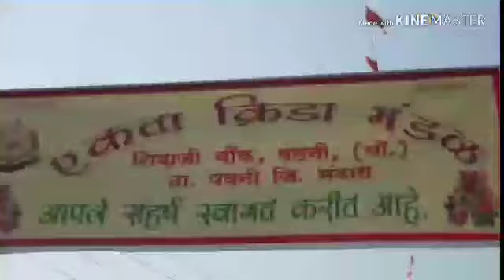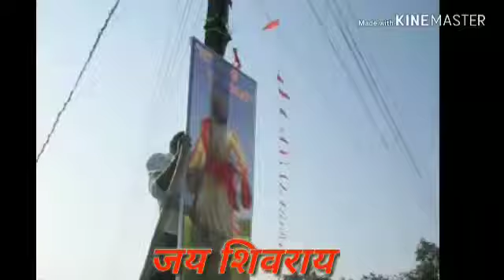Shivaji jayenti 2018 recap EKTA SPORT GROUP WALANI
Shivaji Jayenti 2018 recap
By EKTA SPORT GROUP WALANI
Jay bhavani Jay shivaji